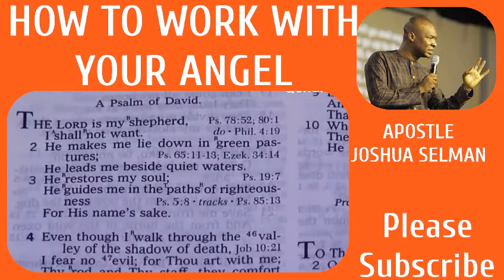How to work with your Angel, Apostle Joshua Selman, please subscribe.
Every believer has been assigned with an Angel but without knowledge we miss our Angel, Dunamis Good news tv is a Communication Tools  for Spreading the Gospel of salvation which is centered on Anointed selmons, powerful prayers, inpactation of the grace for holiness, hope, Love, peace and reconciliation back to God while  prepare for the Lord's coming.